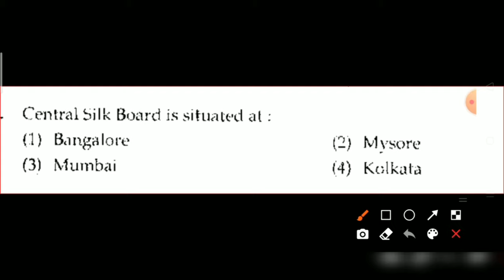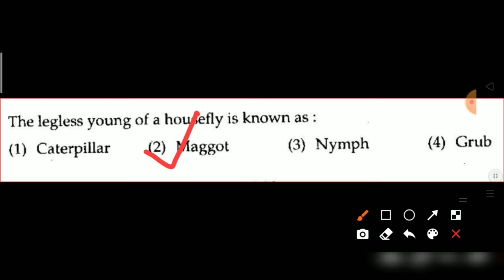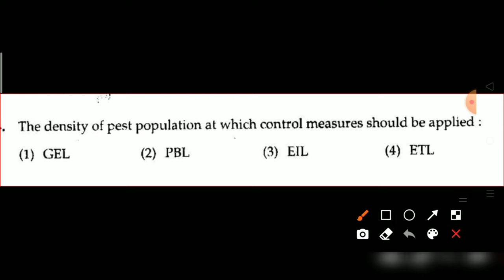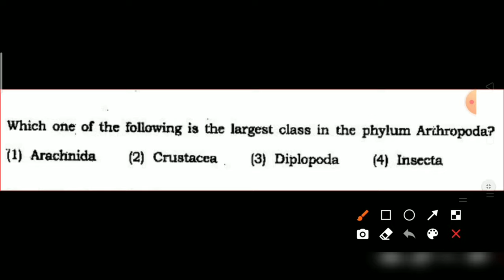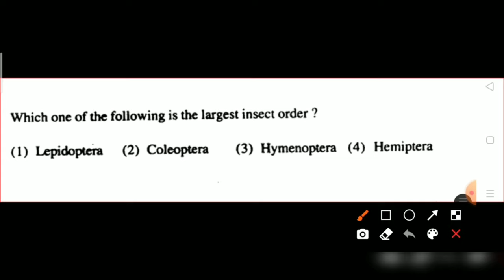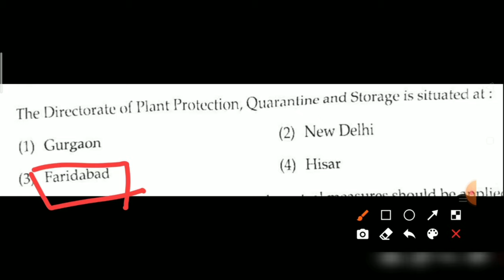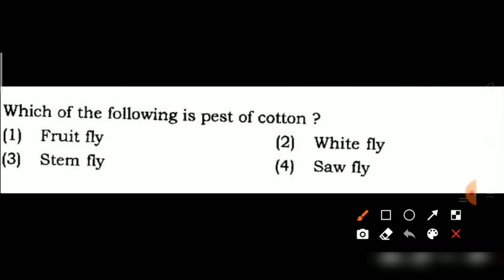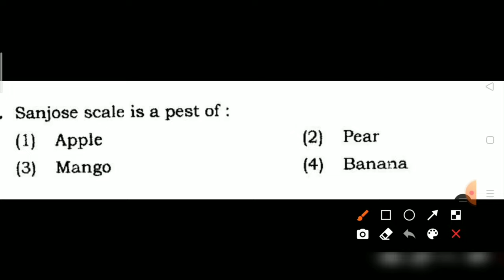Entomology Important Questions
join Un on Insta & Telegram also -

Agriculture Entomology Questions - Dear Aspirants, Most important Agricultural Entomology Objective Questions and Answers useful for General Agriculture for preparation of SRF, ARS, Ph.D., M.Sc. IBPS, AFO, AO, IFS, NABARD, SSC, Banks, IBPS, CAT-MAT, Railways, Police & many more competitive examinations & entrance tests.

. Rangeeni strain is related to–
(A) Bee (B) Silkworm

2. Number of nymphal stages is Acarina is–

3. Excreta of the earthworm is–
(A) Vermicompost (B) Verni manure

4. The process of leaving off the colony by the queen is known as–
(A) Absconding (B) Swarming✓

5. The process of killing pupa without changing the cocoon shell layer is known as–
(A) Stiffling✓ (B) Denier

6. Nudus wing is present in the order–
(A) Protura (B) Coleoptera

7. Work on GM mustard is carried out by–
(A) Monsanto (B) Syngenta

8. Transgenic crop which has the highest area in the world is–
(A) Soybean✓ (B) Maize

9. Which energy is utilized for making fog, smoke and vapour sprays?

10. Fumigant insecticides includes–
(A) Methyl bromide (B) Ethylene dichloride

11. The non-preference plant resistance to insects is also known as–
(A) Antibiosis (B) Antixenosis✓

12. Juvenile hormone (JH) is a terpene secreted by–
(A) Corpora cardiaca (B) Corpora allata✓

13. Sterile insect technique was first time proposed in the year 1937 by–
(A) Knipling✓ (B) H.S. Pruthi

14. Flooding of the fields will help in control of–
(A) White grubs (B) Termites

15. Which one of the following pest is an introduced pest of coffee?
(A) Green bug (B) Berry borer✓